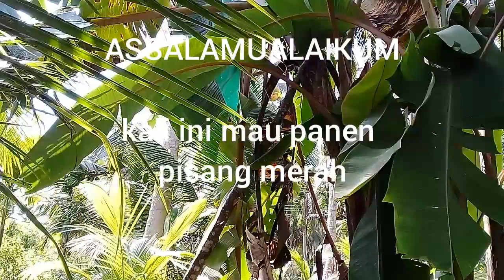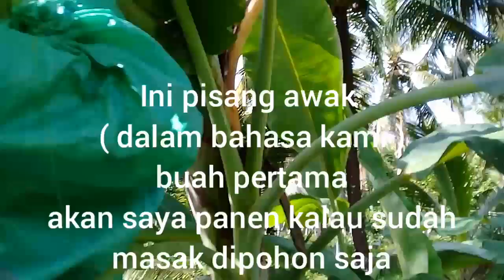Panen pisang Merah.. buah besar besar